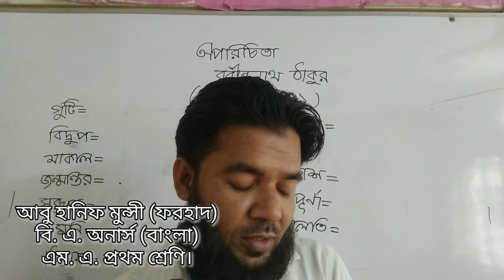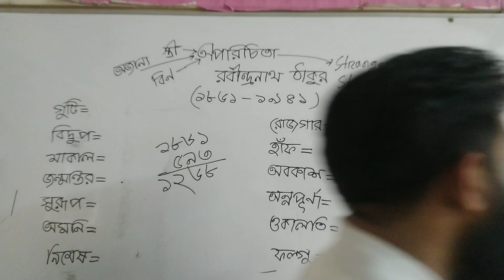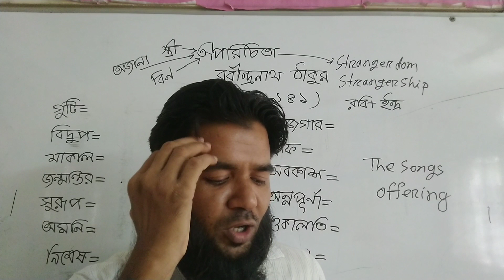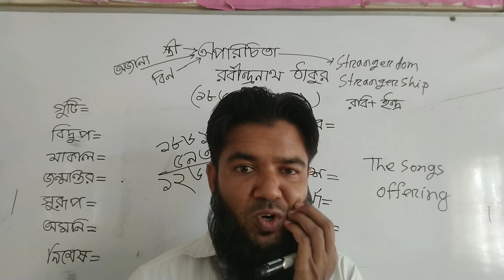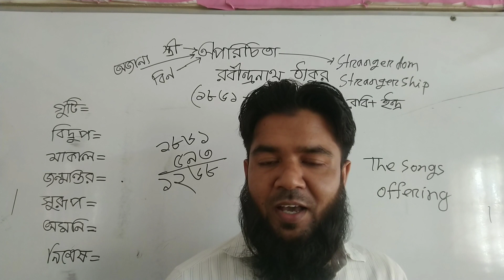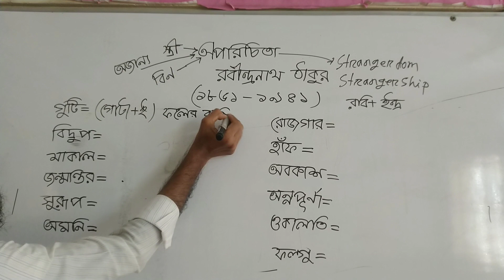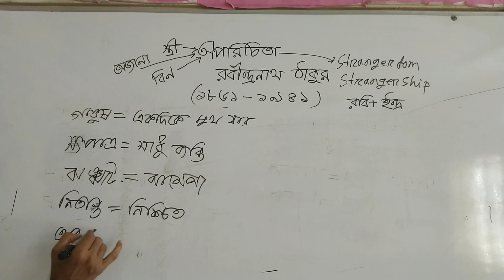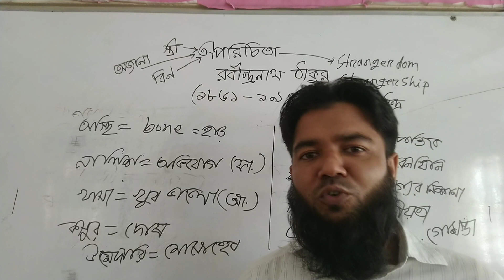অপরিচিতা। পর্ব ১। রবীন্দ্রনাথ ঠাকুর। একাদশ-দ্বাদশ ও আলিম। সাহিত্য পাঠ। Alim। HSC। Forhad TBT 91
"অপরিচিতা" প্রথম প্রকাশিত হয় প্রমথ চৌধুরী সম্পাদিত মাসিক 'সবুজপত্র' পত্রিকার ১৩২১ বঙ্গাব্দের (১৯১৪) কার্তিক সংখ্যায়। এটি প্রথম গ্রন্থভুক্ত হয় রবীন্দ্রগল্পের সংকলন 'গল্পসপ্তক'-এবং পরে, 'গল্পগুচ্ছ' তৃতীয় খণ্ডে (১৯২৭)। "অপরিচিতা" গল্পে অপরিচিতা বিশেষণের আড়ালে যে বলিষ্ঠ ব্যক্তিত্বের অধিকারী নারীর কাহিনি বর্ণিত হয়েছে, তার নাম কল্যাণী। অমানবিক যৌতুক প্রথার নির্মম বলি হয়েছে এমন নারীদের গল্প ইতঃপূর্বে রচনা করেছিলেন রবীন্দ্রনাথ। কিন্তু এই গল্পেই প্রথম যৌতুক প্রথার বিরুদ্ধে নারী-পুরুষের সম্মিলিত প্রতিরোধের কথকতা শোনালেন তিনি। এ গল্পে পিতা শম্ভুনাথ সেন এবং কন্যা কল্যাণীর স্বতন্ত্রবীক্ষা ও আচরণে সমাজে গেড়ে-বসা ঘৃণ্য যৌতুকপ্রথা প্রতিরোধের সম্মুখীন হয়েছে। পিতার বলিষ্ঠ প্রতিরোধ এবং কন্যা কল্যাণীর দেশচেতনায় ঋদ্ধ ব্যক্তিত্বের জাগরণ ও তার অভিব্যক্তিতে গল্পটি সার্থক। Forhad TBT 91 এর সাথে বাংলা সাহিত্য ও ভাষার জন্য থাকুন।